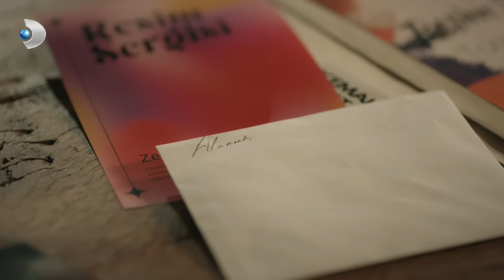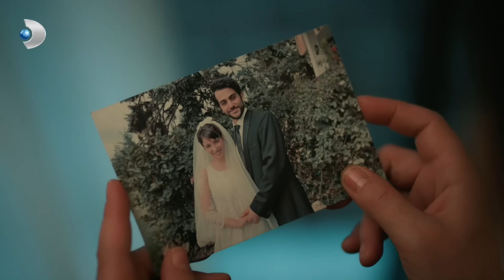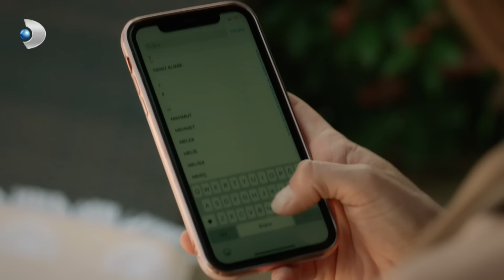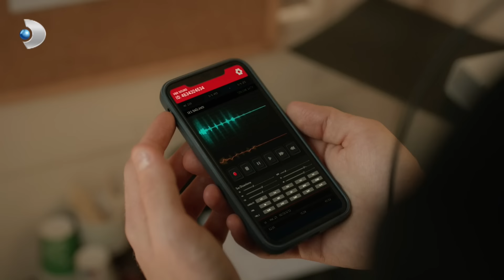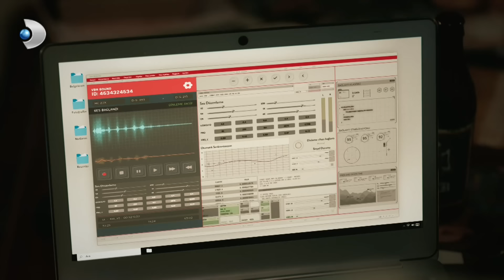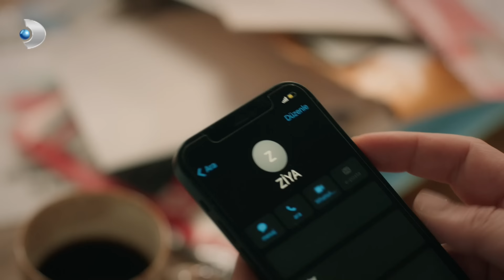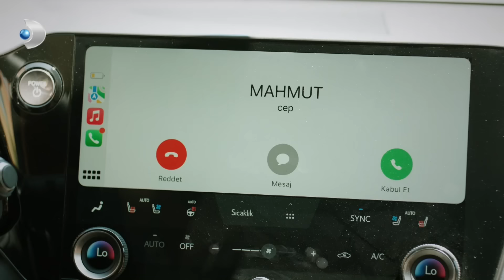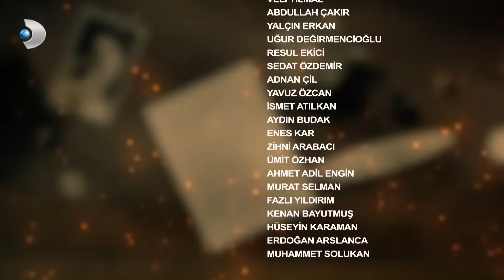Veda Mektubu 18. Bölüm | Full Bölüm